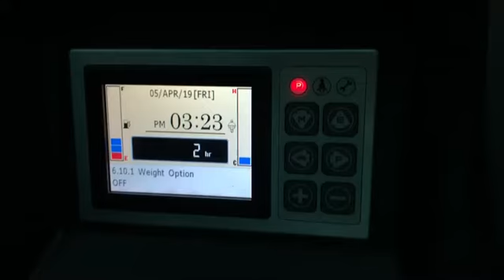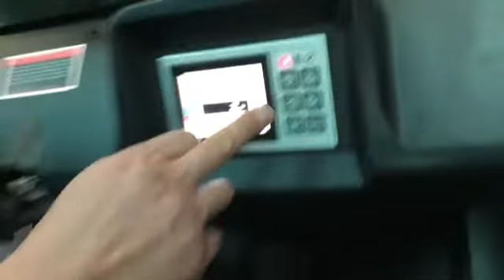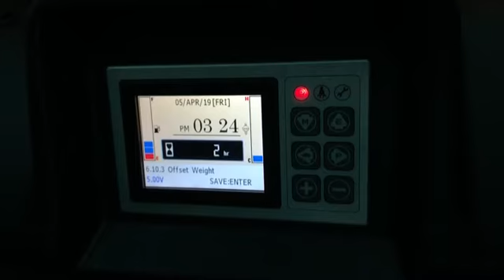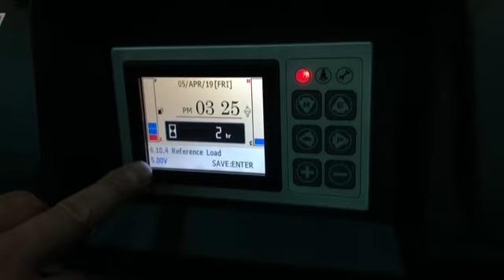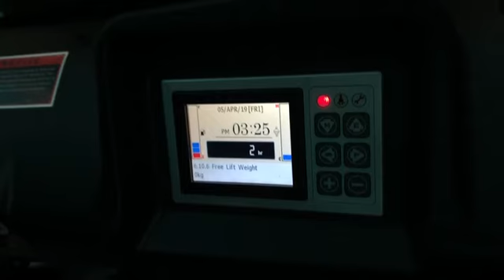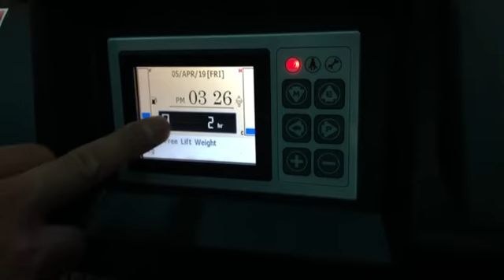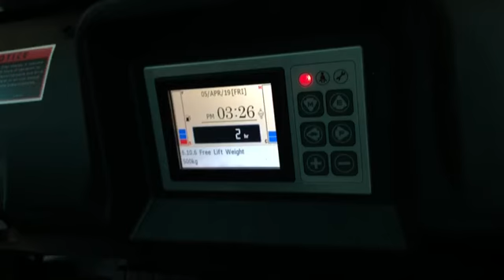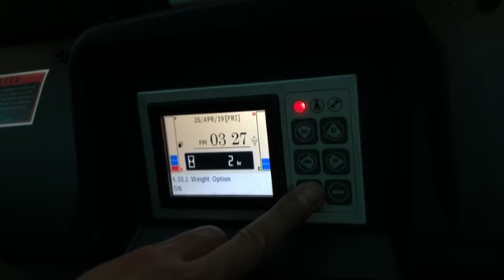무게 재는 옵션 장치 설정방법